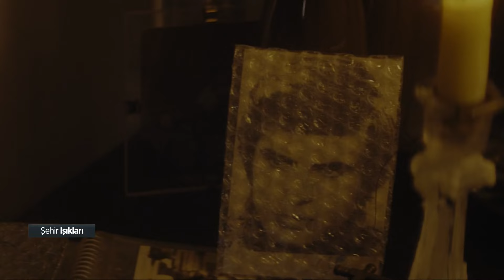Hilal Solmaz ile Şehir Işıkları - Rıza Oylum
Digiturk 62.

D-Smart 147.